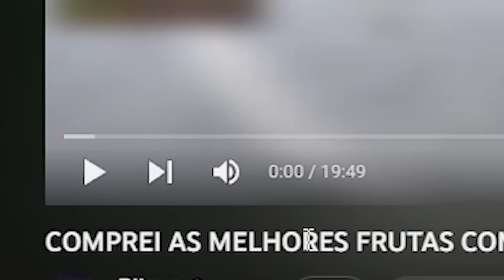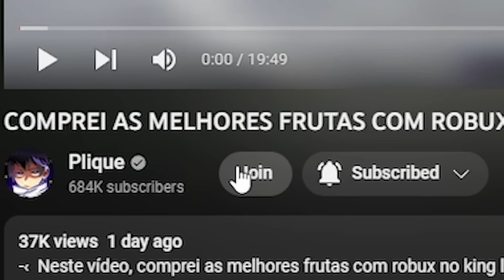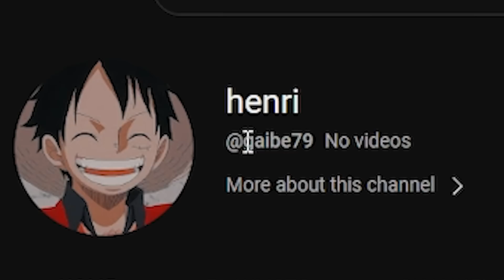NAO ACREDITO QUE ELE FEZ ISSO COMIGO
galera trolei meu amigo só que tudo que vai volta. e hoje eu fui trolado, e aconteceu algo irreversível com minha conta nessa trolagem. assiste até o final pra nao perder nenhum detalhe!

Olá! eu sou oFbr e assisto One Piece dês de 2007, atualmente estou no episódio 1055 e estou embarcando na minha primeira serie no jogo blox fruits do roblox, dessa vez a gente vai pegar a tão sonhada raça v4 no blox fruits. Espero que gostem :)